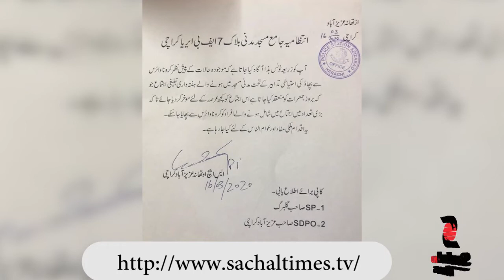Sachal Times Headlines 17 March 2020 - 09 PM